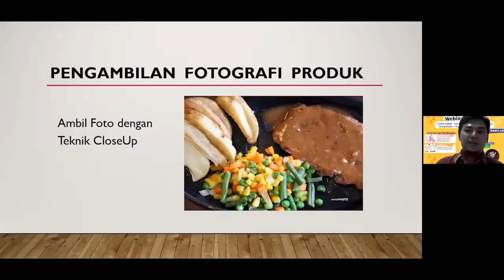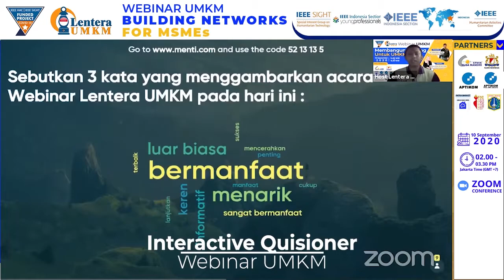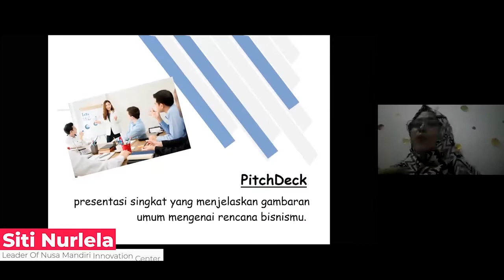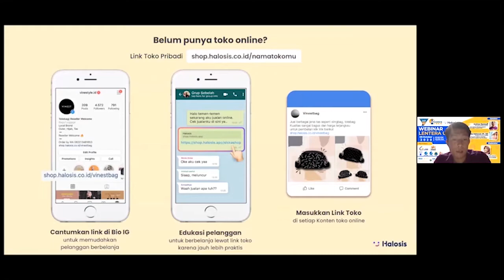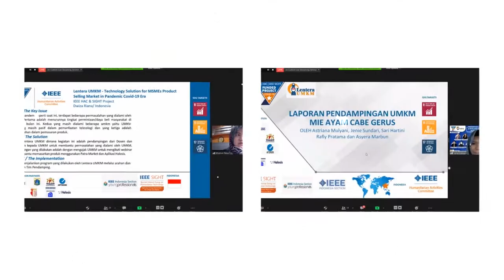LENTERA UMKM ACTIVITIES HIGHLIGHT